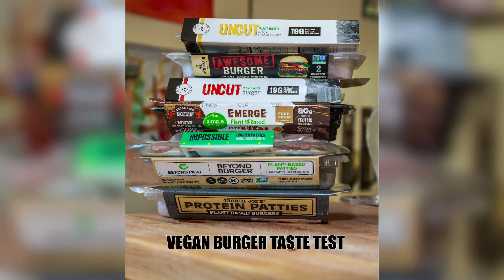What's The Best Vegan Burger? Taste Test!!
I recently asked you all to tell me the most yummiest vegan-burger... and now we put some of your suggestions to the test! Find out which burger came out on top as our favorite! 🤔🍔